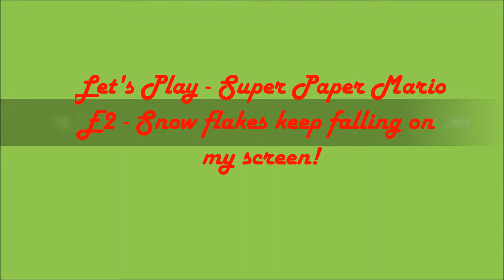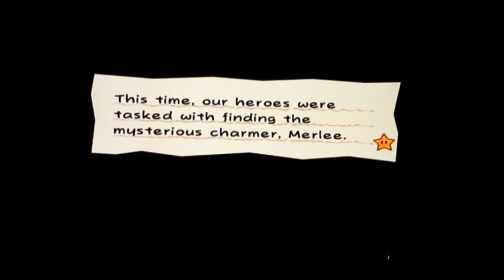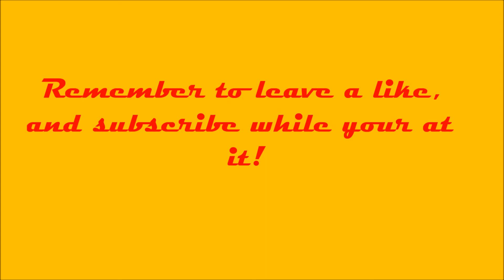Let's Play - Super Paper Mario - E2 Snowflakes keep falling on my screen!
Not too much done in this episode. Cut-scenes and half of world 2-1 Done! NOTE: I will not make any videos in a while because it's CHRISTMAS TIME! YAAAAAAAAAAAAAAAAAAAAAAAAAAAAAAAAAAAAAAAAAAAAAAAAAAAAAAAAAAAAAAAAAAAAAAAAAAAAAAAAAAAAAAAAAAAAAAAAAAAAAAAAAAAAAAAAAAAAAAAAAAAAAAAAAAAAAAAAAAAAAAAAAAAAAAAAAAAAAAAAAAAAAAAAAAAAAAAAAAAAAAAAAAAAAAAAAAAAAAAAAAAAAAAAAAAAAAAAAAAAAAAAAAAAAAAAAAAAAAAAAAAAAAAAAAAAAAAAAAAAAAAAAAAAAAAAAAAAAAAAAAAAAAAAAAAAAAAAAAAAAAAAAAAAAAAAAAAAAAAAAAAAAAAAAAAAAAAAAAAAAAAAAAAAAAAAAAAAAAAAAAAAAAAAAAAAAAAAAAAAAAAAAAAAAAAAAAAAAAAAAAAAAAAAAAAAAAAAAAAAAAAAAAAAAAAAAAAAAAAAAAAAAAAAAAAAAAAAAAAAAAAAAAAAAAAAAAAAAAAAAAAAAAAAAAAAAAAAAAAAAAAAAAAAAAAAAAAAAAAAAAAAAAAAAAAAAAAAAAAAAAAAAAAAAAAAAAAAAAAAAAAAAAAAAAAAAAAAAAAAAAAAAAAAAAAAAAAAAAAAAAAAAAAAAAAAAAAAAAAAAAAAAAAAAAAAAAAAAAAAAAAAAAAAAAAAAAAAAAAAAAAAAAAAAAAAAAAAAAAAAAAAAAAAAAAAAAAAAAAAAAAAAAAAAAAAAAAAAAAAAAAAAAAAAAAAAAAAAAAAAAAAAAAAAAAAAAAAAAAAAAAAAAAAAAAAAAAAAAAAAAAAAAAAAAAAAAAAAAAAAAAAAAAAAAAAAAAAAAAAAAAAAAAAAAAAAAAAAAAAAAAAAAAAAAAAAAAAAAAAAAAAAAAAAAAAAAAAAAAAAAAAAAAAAAAAAAAAAAAAAAAAAAAAAAAAAAAAAAAAAAAAAAAAAAAAAAAAAAAAAAAAAAAAAAAAAAAAAAAAAAAAAAAAAAAAAAAAAAAAAAAAAAAAAAAAAAAAAAAAAAAAAAAAAAAAAAAAAAAAAAAAAAAAAAAAAAAAAAAAAAAAAAAAAAAAAAAAAAAAAAAAAAAAAAAAAAAAAAAAAAAAAAAAAAAAAAAAAAAAAAAAAAAAAAAAAAAAAAAAAAAAAAAAAAAAAAAAAAAAAAAAAAAAAAAAAAAAAAAAAAAAAAAAAAAAAAAAAAAAAAAAAAAAAAAAAAAAAAAAAAAAAAAAAAAAAAAAAAAAAAAAAAAAAAAAAAAAAAAAAAAAAAAAAAAAAAAAAAAAAAAAAAAAAAAAAAAAAAAAAAAAAAAAAAAAAAAAAAAAAAAAAAAAAAAAAAAAAAAAAAAAAAAAAAAAAAAAAAAAAAAAAAAAAAAAAAAAAAAAAAAAAAAAAAAAAAAAAAAAAAAAAAAAAAAAAAAAAAAAAAAAAAAAAAAAAAAAAAAAAAAAAAAAAAAAAAAAAAAAAAAAAAAAAAAAAAAAAAWHYAREYOUSTILLREADINGTHISAAAAAAAAAAAAAAAAAAAAAAAAAAAAAAAAAAAAAAAAAAAAAAAAAAAAAAAAAAAAAAAAAAAAAAAAAAAAAAAAAAAAAAAAAAAAAAAAAAAAAAAAAAAA!